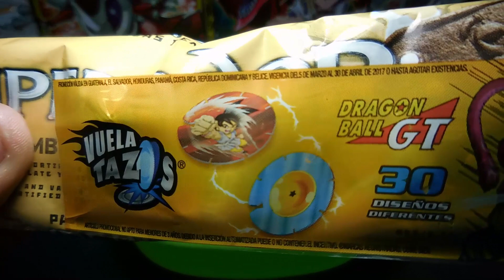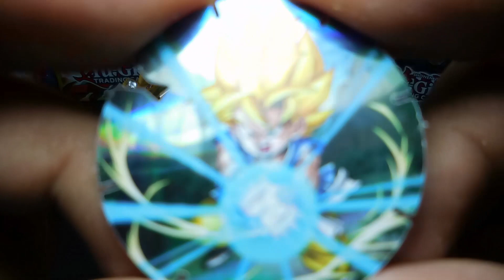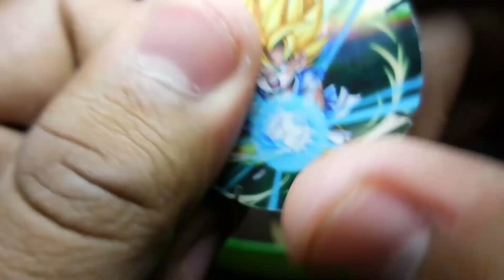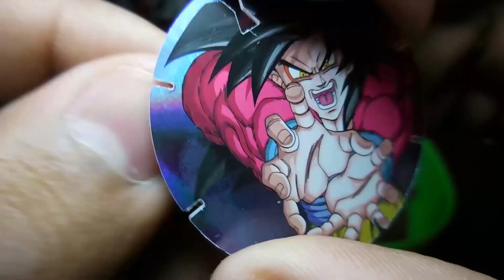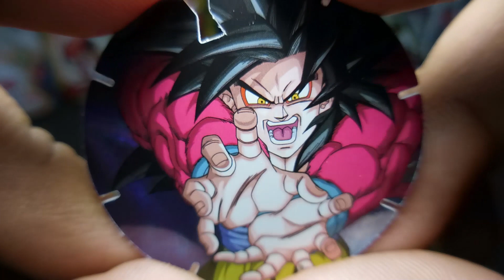Vuela Tazos Dragon Ball GT 2017 [Gamesa] [ Galletas Emperador] | BY AlxZeroX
El vídeo de esta semana tratara de la promo de vuela tazos de la compañía de galletas Gamesa :D

VÍDEOS RECOMENDADOS :D

Recorded: 13/05/2017
Edited: 14/05/2017
Uploaded: 14/05/2017